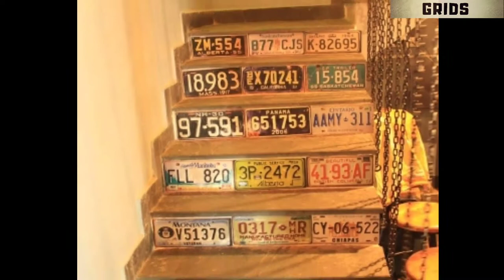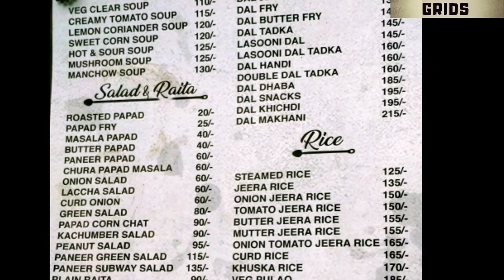"Karkhana" The Food Garage Cafe Raipur Chhattisgarh vlog by GRIDS Official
Karkhana The Food Garage Cafe
Raipur Chhattisgarh vlog by GRIDS Official

• Birthday party
• Get-together
• Great food
• Amazing ambiance
• Menu card Attached (in Video)
• Nice service

 Location on Google Maps link-  Karkhana - The Food Garage